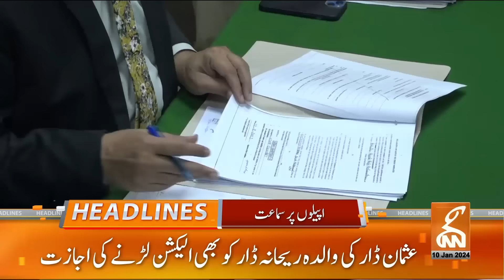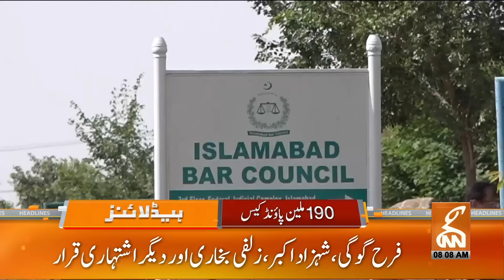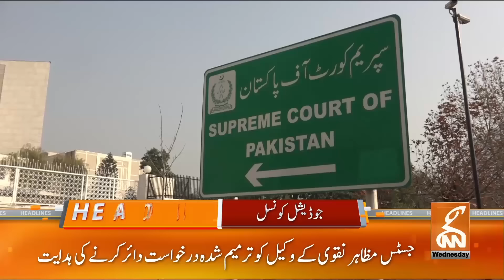Important News for PTI from PHC | News Headlines | 08 AM | 10 January 2024 | GNN